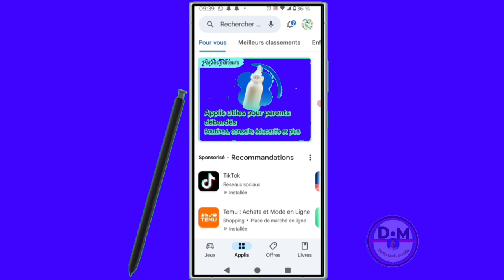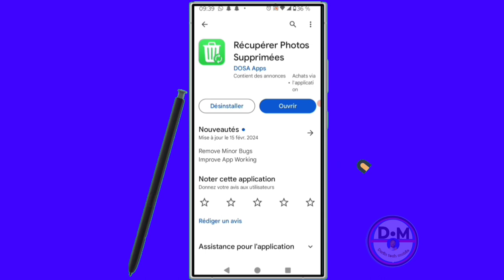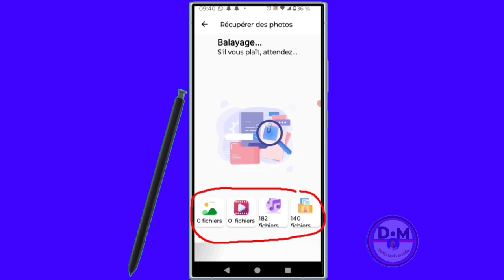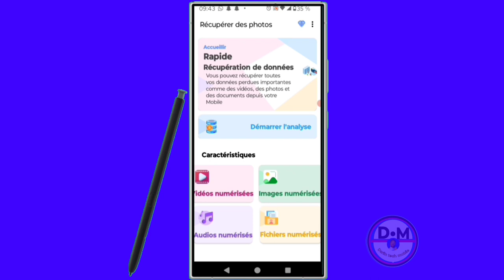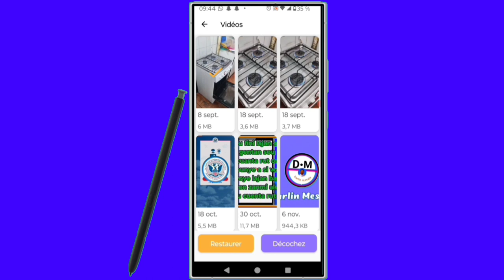la meilleure application pour recevoir toutes les photos et vidéos de documents musicaux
dans cette vidéo nous vous apprenons à apprendre et vous expliquons la meilleure application pour recevoir toutes les photos et vidéos de documents musicaux  dans cette vidéo et vous et moi qui avons aimé la vidéo laissez un commentaire et partagez et dites-nous ce que vous pensez de cette vidéo et vous et moi qui venons de rencontré la chaîne Abonnez-vous et activez la cloche pour ne pas rater les prochaines vidéos et ne pas nous oublieret n'oubliez pas nous venons d'activer une boutique sur la chaîne visitez nous merci .

Vidéo app
Vidéo Facebook
Vidéo youtube
Vidéo tiktok
Vidéo Instagram
Vidéo internet

Kontak WhatsApp 👇👇
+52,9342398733